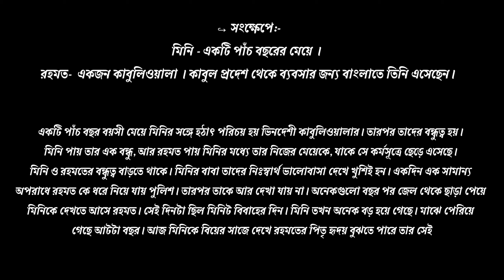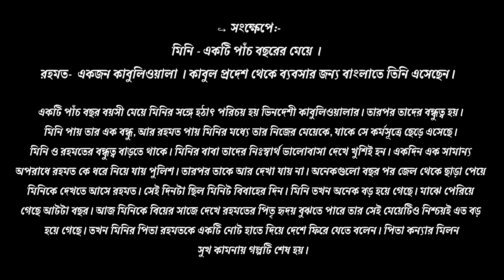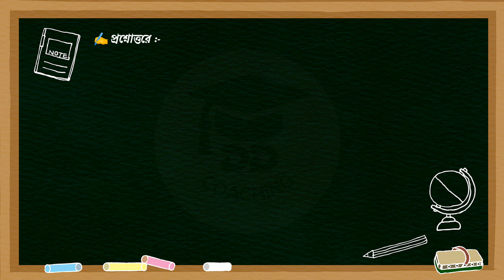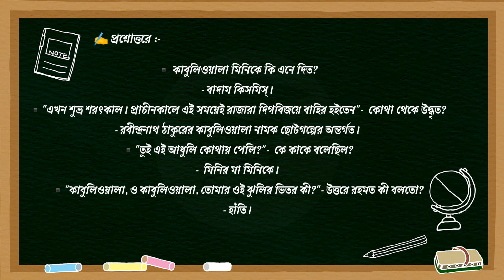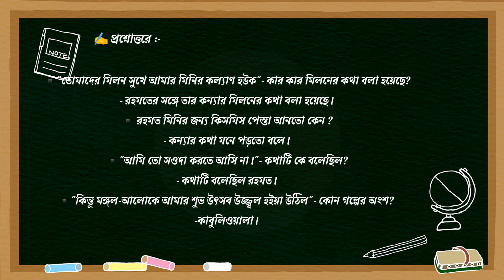kabuliwala by Rabindranath Tagore | কাবুলিওয়ালা রবীন্দ্রনাথ ঠাকুর | bihar stet bengali subject